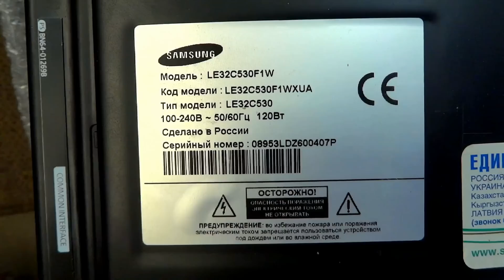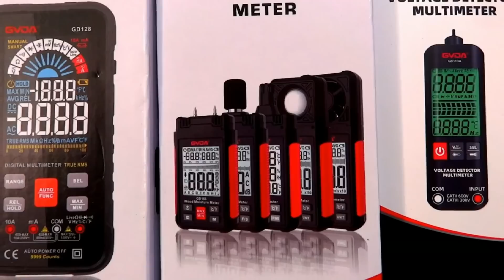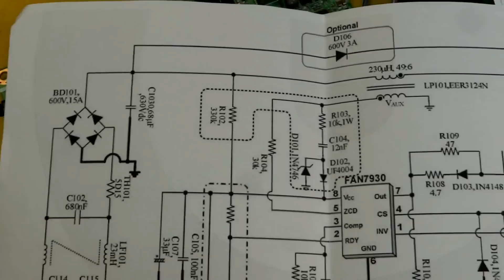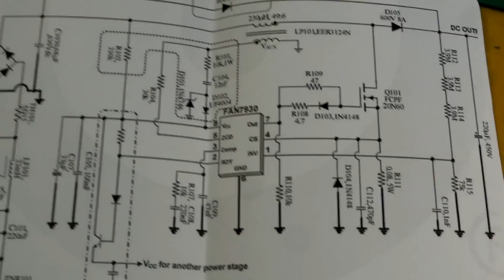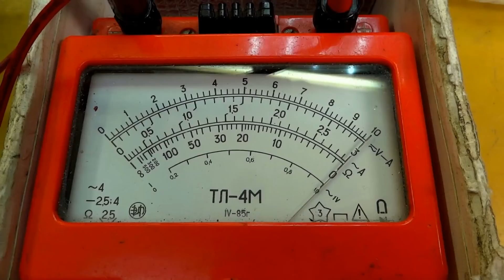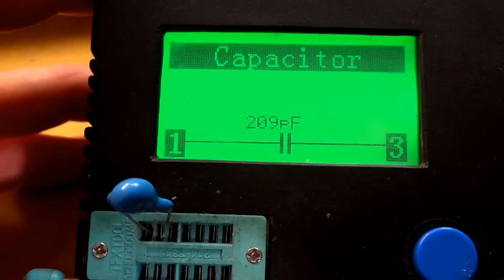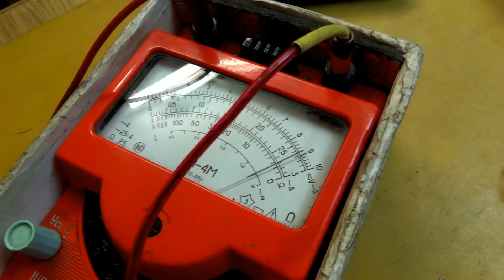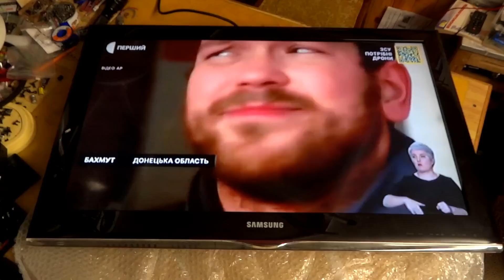ЖК ламповый телевизор. Не включается. Выбросить? 12 лет отработал. Но всё же ремонт.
✅Задымел, завонял. Сгорел, короче. Не включается.
SAMSUNG LE32C530F1. Реставрация старого телевизора.
🔔Включите звоночек и не пропустите ни одного нового ролика!

1. Contact Voltage Detection Pen
2. Smart Wood Moisture Detector
3. Smart Digital Sound Level Meter
4. Smart digital anemometer
5. Smart digital illuminance meter
6. Smart voltage tester

Ремонт LED телевизора LG 32LB552. Не светится экран. Замена подсветки.

Рекомендую сделать на Ютуб поиск по фразе: геннадий бурда новое видео
Найдёте много интересного.

👍Благодарочка автору на развитие Ютуб канала и новые ролики:
Visa PrivatBank: 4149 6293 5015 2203 гривны
Visa PrivatBank: 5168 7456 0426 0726 доллары
Visa PrivatBank: 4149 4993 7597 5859 евро